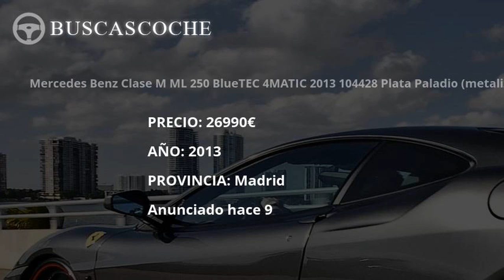Mercedes Clase M desde 5900€, mejores ofertas